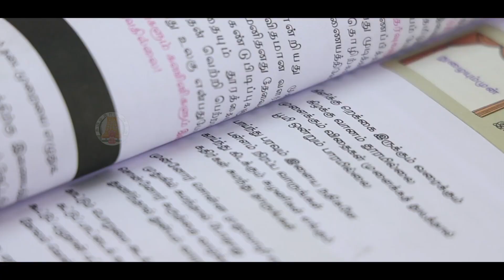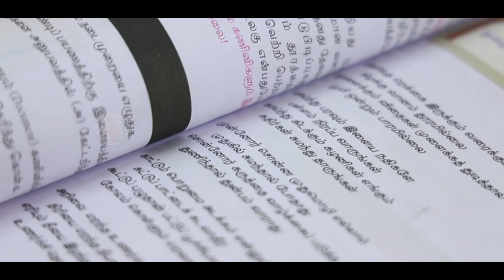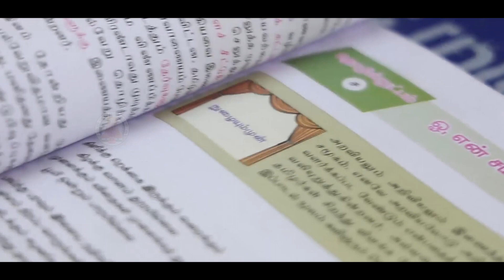மாற்றுத்திறனாளி ஆசிரியர்! நெகிழ வைத்த அமைச்சர்!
தருமபுரி அரசு பெண்கள் மகளிர் மேல்நிலைப்பள்ளி மாற்றுத்திறனாளி ஆசிரியை வகுப்பில் அமர்ந்த மாண்புமிகு அமைச்சர்! கவிஞர் வைரமுத்து அவர்களின் கவிதையை வாசித்து பாடம் நடத்தினார் ஆசிரியை. தனது அலைபேசி மூலம் வைரமுத்துவை அழைத்த அமைச்சர் அவர்கள், ஆசிரியையிடம் கொடுத்து உரையாட வைத்தார். ‘தனது வாழ்நாளில் மகிழ்ச்சிகரமான நாள்’ என்றார் ஆசிரியை. இடம்: அரசு பெண்கள் மேல்நிலைப்பள்ளி, தருமபுரி